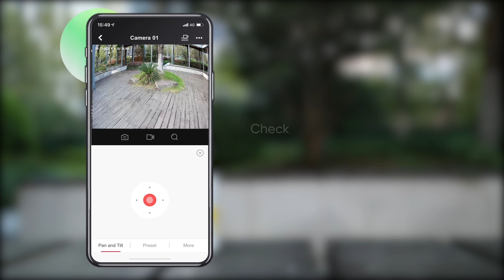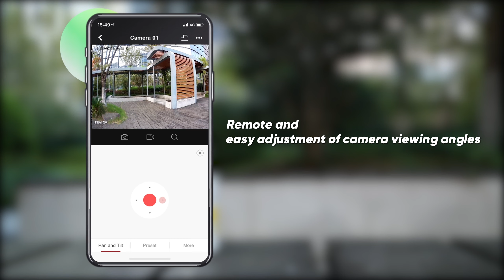Hikvision DE3A PT Camera Unboxing & Demonstration